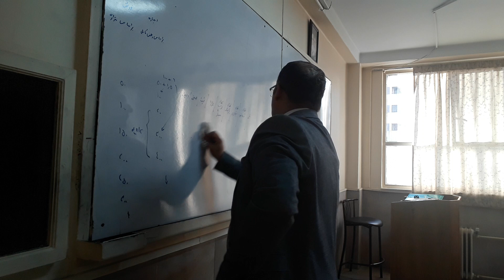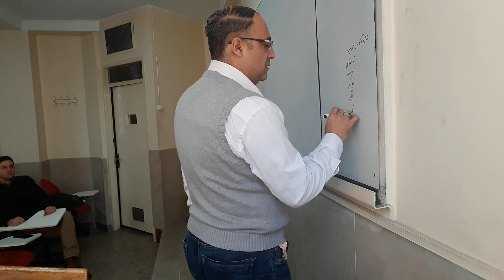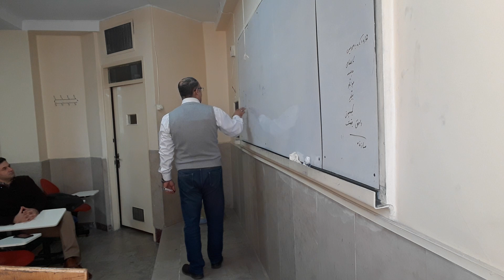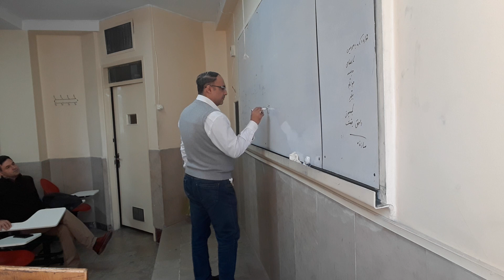سری دوم کلاس های دلالی علمی املاک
کاشانی کیا